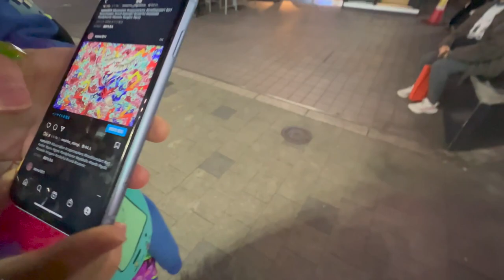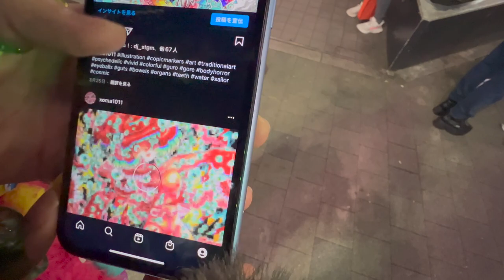27歳画家/授業中にずっと絵を描く/絵の為に就職せず大学卒業後フリーターに